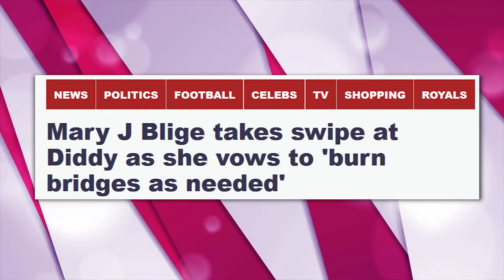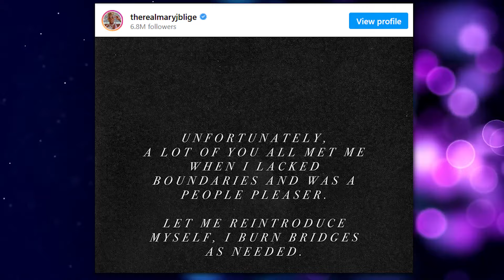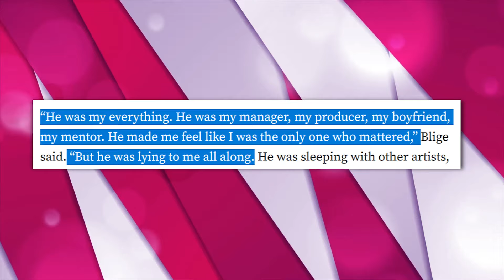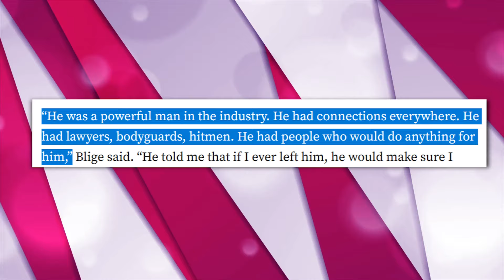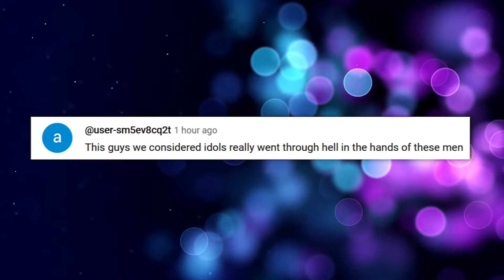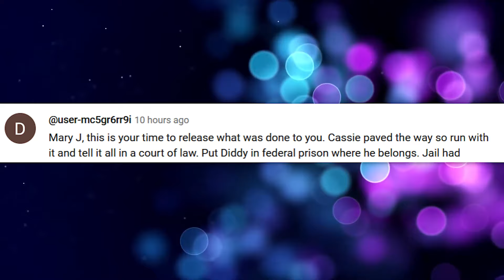Mary J Blige REVEALS Wild DETAILS About Diddy That Everyone SUSPECTED!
Among the latest whispers to capture the industry’s attention is the rift between long time pals Mary J Blige and Diddy!

In this video we talk about diddy, mary j blige, mary j. blige, p diddy, puff daddy, blige, diddy raid, mary j. blige exposes, maryj, diddy fear in the music industry., diddy arrest, diddy nasty agenda, diddy's reputation takes a hit after photo scandal, mary j blige remastered videos, mary j blige music video, mary j blige hd

Also we talk about diddy power dynamics, p diddy house raided, mary j blige diddy, tupac diddy, diddy former artists too scared to speak out., mary j. blige exposes jay z and diddy, p diddy exposed, mary j. blige and faith evans rivalry, diddy party, mary j. blige hated faith evans, p diddy lawsuit, diddy leaked audio

1. The videos have no negative impact on the original works.
3. The videos are transformative in nature.
4. We use only the audio component and tiny pieces of video footage, only if it's necessary.